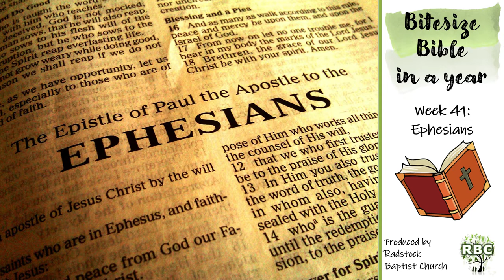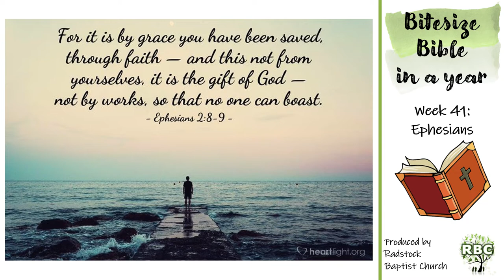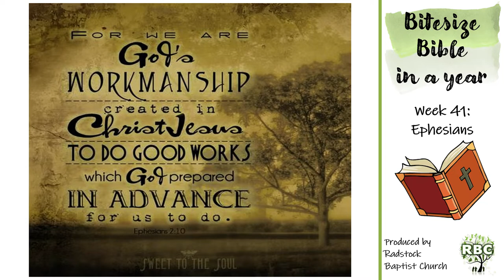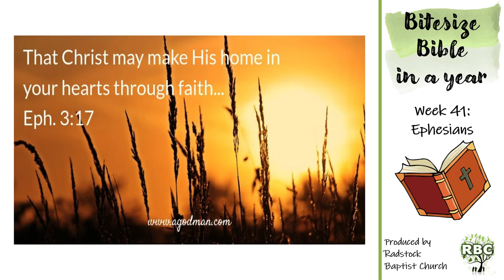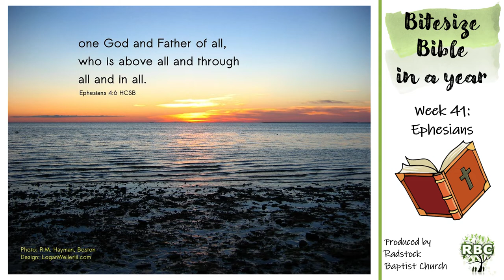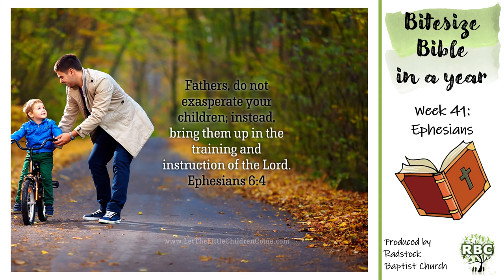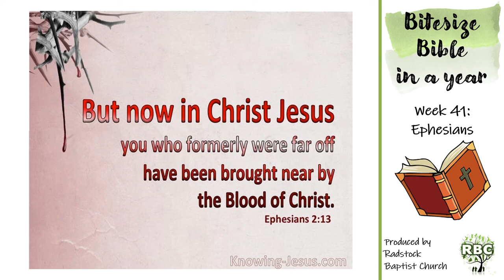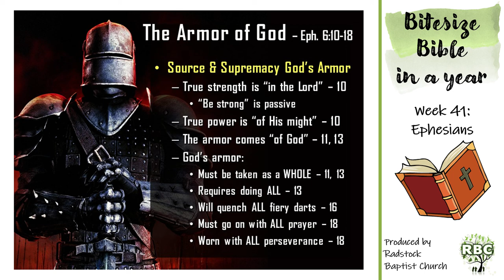Bitesize Bible in a Year - Week 41: Ephesians